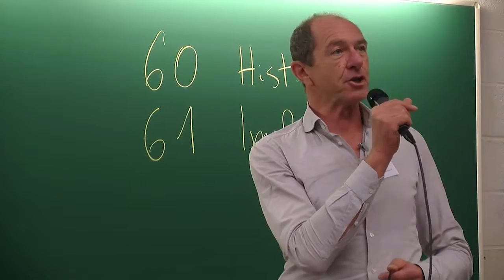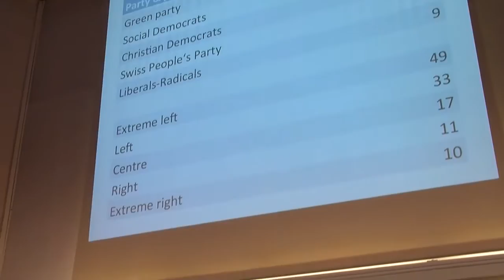Lessons from the Swiss referendum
On October 1, 2016, several founding members of the Basic Income Earth Network (BIEN) joined other past and present BIEN leaders at the Université catholique de Louvain (UCL) in Belgium for a conference held in commemoration of the BIEN's 30th anniversary.

Panel: "Lessons from the Swiss referendum"

Speakers:
• Nenad Stojanovic, Senior Research Fellow & Lecturer, Universität Luzern
• Enno Schmidt, co-founder of the Swiss popular initiative on basic income